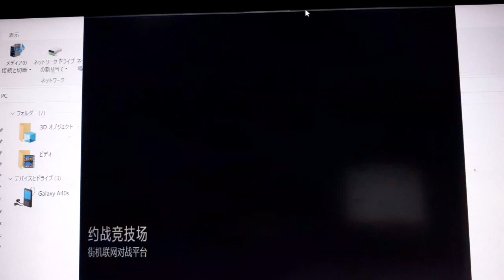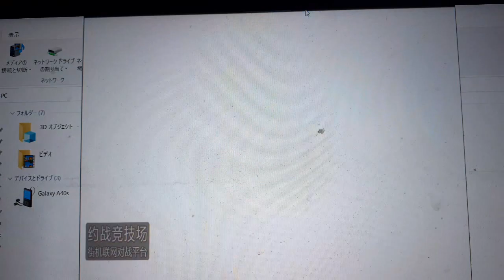kof 99 random ralf kasumi king match by gouki ryu wong